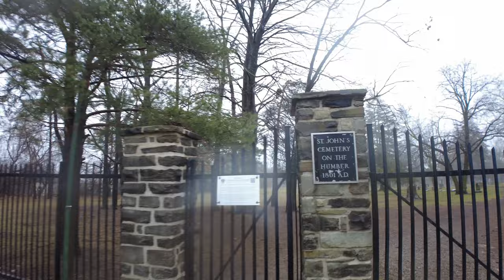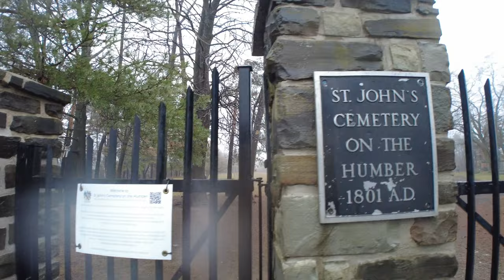Getting Soaked on New Year's Eve! - Rainy Toronto Walking Tour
I am so glad you are joining me on this walk! Come with me as I explore the town of Weston in Toronto on a rainy day. This place has so much character and beautiful architecture, Weston is home to a huge immigrant community, there is a great deal of positive energy. I like to walk along the street and take in the rich culture. So sit back and enjoy our time together on this walk on new year's eve.

GEE! Getting Soaked on New Year's Eve- Rainy Toronto Walking Tour (4K)

*DJI Pocket 2 Camera
*Freewell Wide Angle & Anamorphic Lens with ND Filter
*Portable Travel Carry Bag for DJI Pocket 2
*SanDisk Extreme Pro 128GB
*DJI Pocket 2 Accessories Kit
(Handheld phone holder, chest harness with adapter, backpack clip, 2 tempered glass screen protectors, tripod and adapter, extendable monopod)